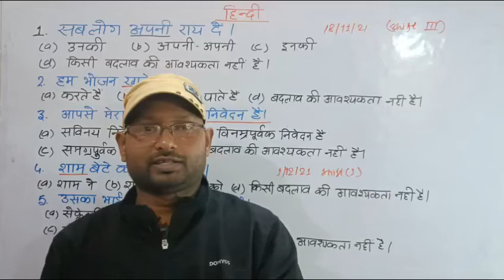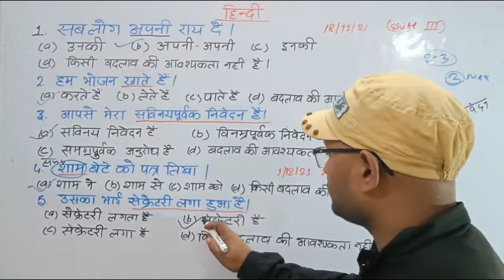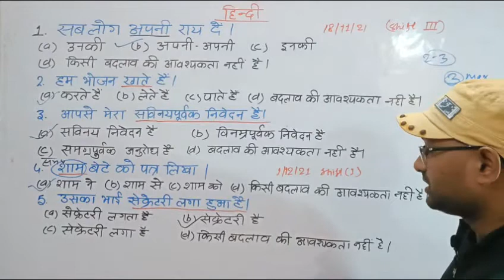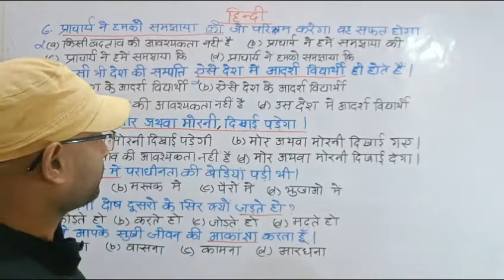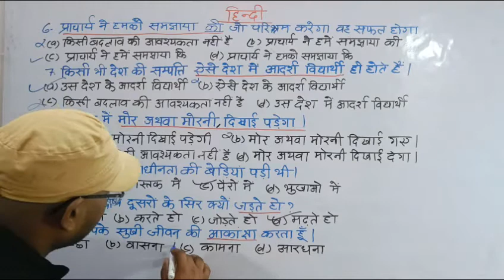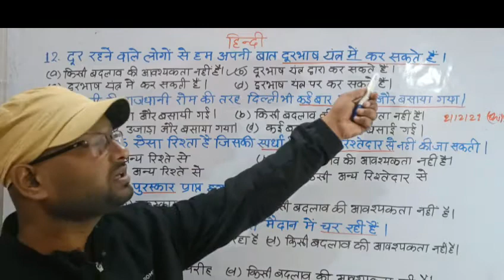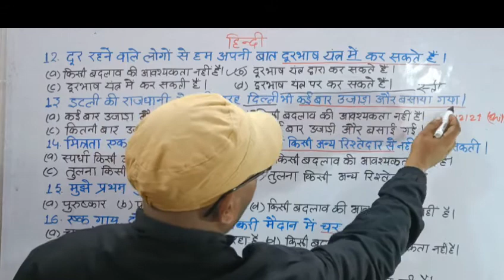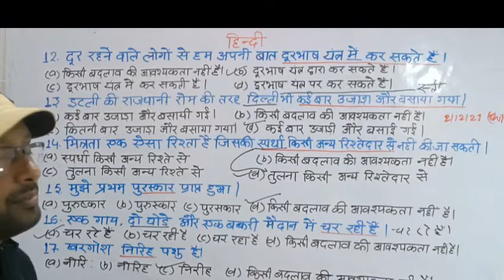हिंदी रेखांकित खंड का प्रतिस्थापन/ हिंदी for SSC GD/ Hindi previous years question for SSC GD 2021..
hariman classes
hariman class
हिंदी for SSC GD
हिंदी रेखांकित खंड का प्रतिस्थापन